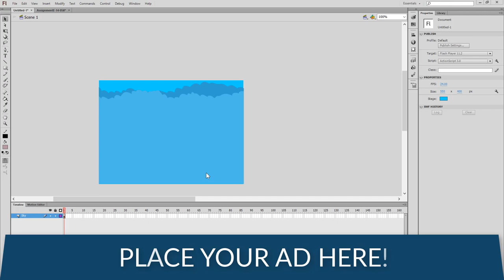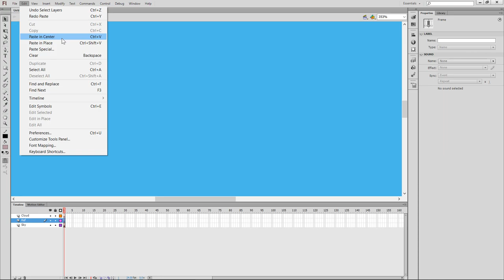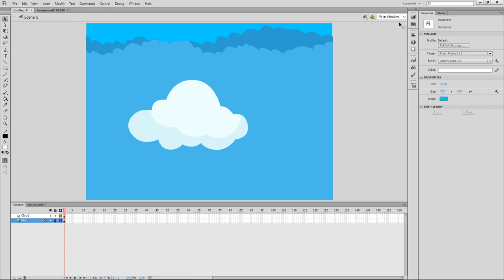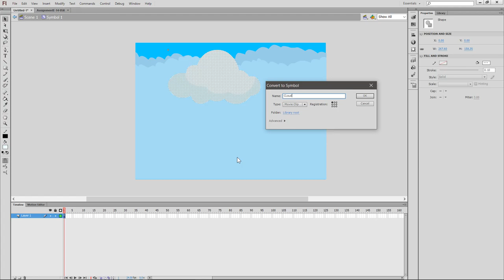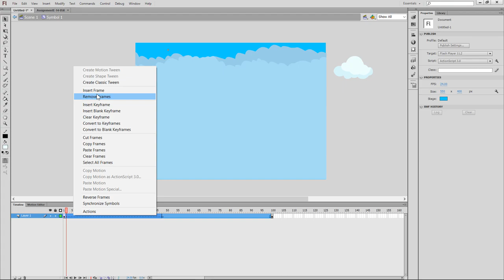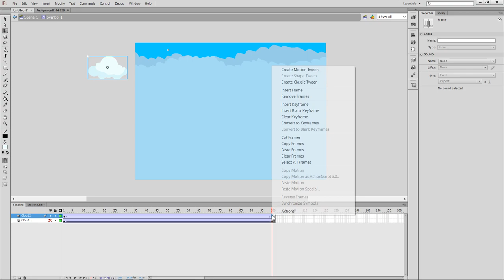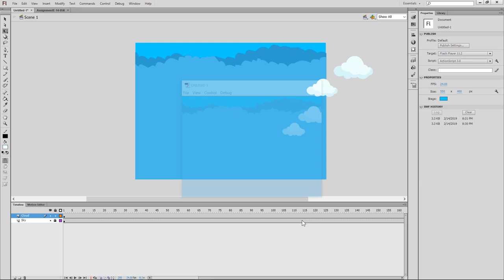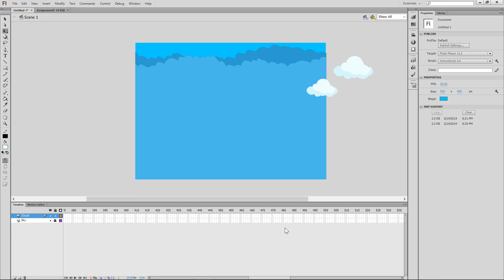Adobe Flash Beginner Course (Sinhala) - Part 06 - Symbols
Place your ads in our videos!